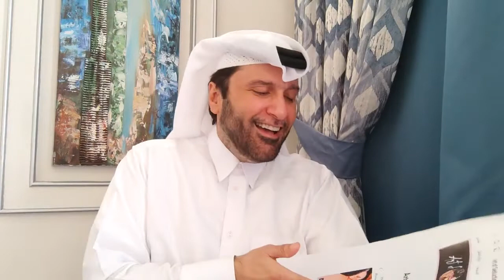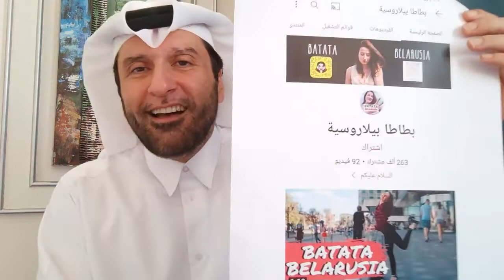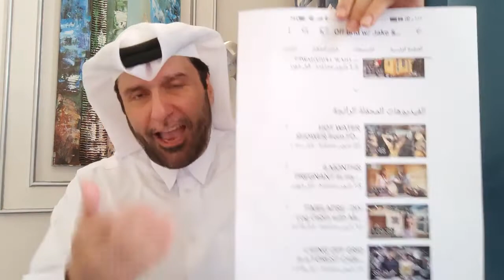ممنوع دخول الاطفال الرد على التعليقات د عبدالعزيز الخزرج الأنصاري